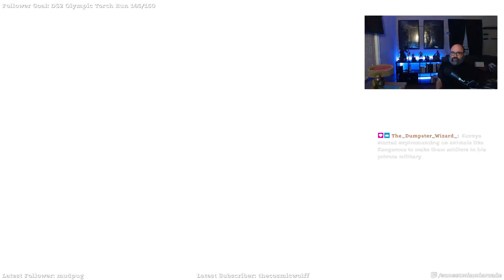Dead Space 2 - Chapter 6